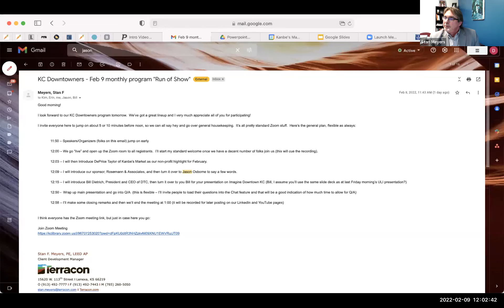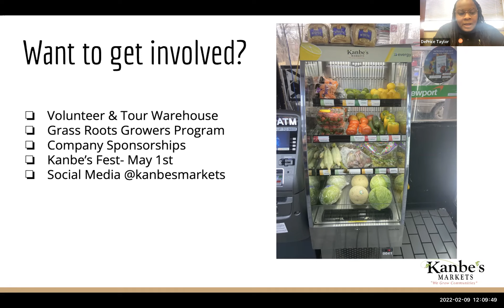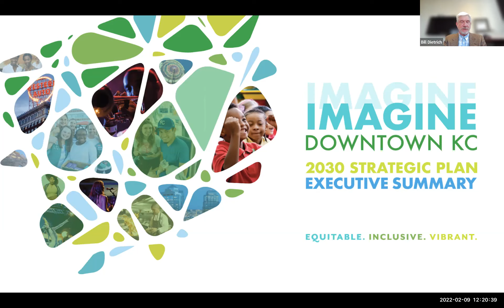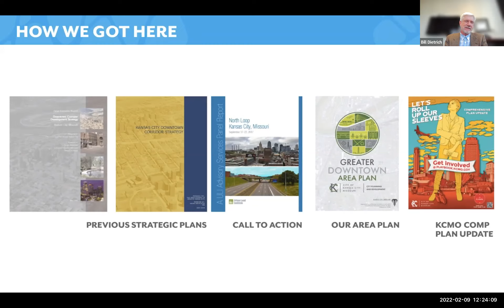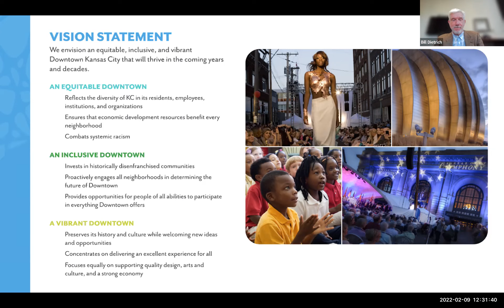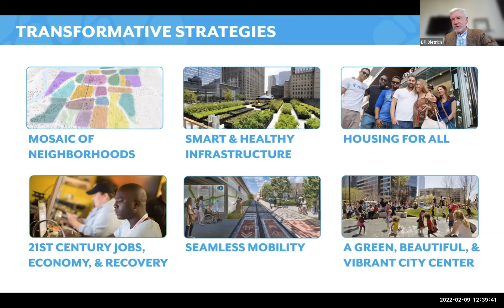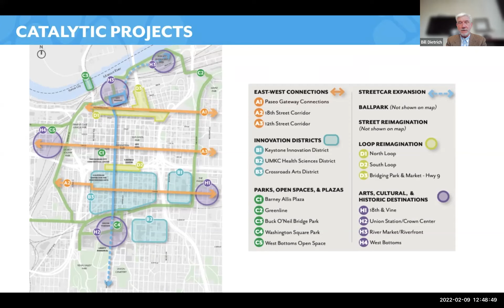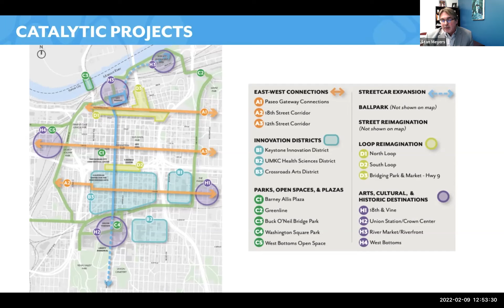February 2022: Imagine Downtown KC w/Bill Dietrich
Speaker: Bill Dietrich, Downtown Council of KC

Bill Dietrich has served as president and CEO of the Downtown Council of Kansas City, Missouri (DTC) since June 2002. Bill has played a leading role in implementing Downtown's revitalization strategy. He has developed the DTC into an effective urban management group implementing a wide range of revitalization strategies. Initiatives under the DTC’s umbrella include the development and management of multiple Community Improvement Districts delivering $4.5 million annually of public space maintenance, landscaping, safety, development and marketing services.

Recently, the DTC facilitated the development of the next 10 year strategic plan for Downtown, “Imagine Downtown KC 2030”. The Imagine Downtown KC 2030 plan is designed to serve as the primary vision-setting and policy blueprint for shaping a stronger, better, more resilient community with an unflinching commitment to creating an equitable, inclusive, and vibrant Downtown Kansas City.

Rosemann & Associates delivers mindfully designed housing solutions for every generation and all income levels cultivated across three decades of examining how people live in built environments. Through exceptional and environmentally responsible design, they stay focused on your long-term return on investment and the specific goals you have for each project. They are sincere about their craft and successful in building lasting relationships cultivated by trust and a clear understanding that they place your missions and long-term operations first.

Featured Nonprofit: Kanbe's Markets